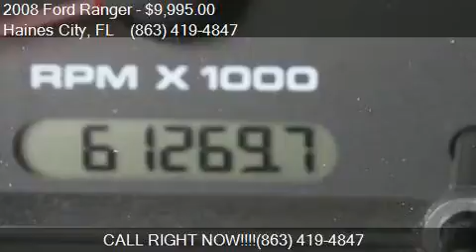2008 Ford Ranger XL 4x2 2dr SuperCab SB for sale in Haines C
This 2008 Ford Ranger XL 4x2 2dr SuperCab SB is for sale in Haines City, FL 33844 at Regional Wholesale Inc.

Engine: 3.0L V6
Transmission: Automatic 5-Speed
Color: White
Mileage: 61269
Contact Regional Wholesale Inc 630 US 17-92 W Haines City, FL 33844 to test drive this 2008 Ford Ranger XL 4x2 2dr SuperCab SB today.